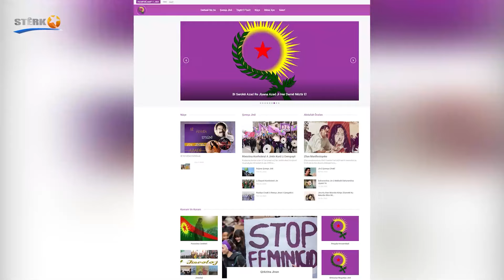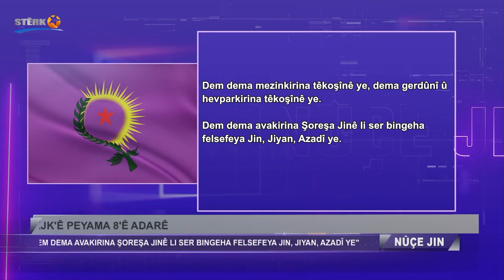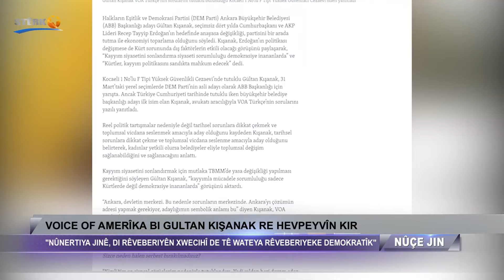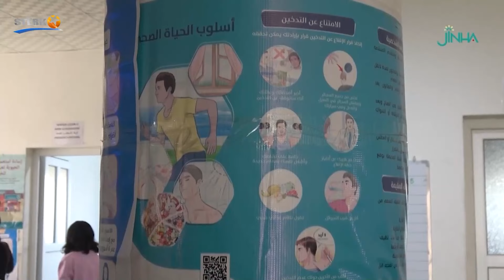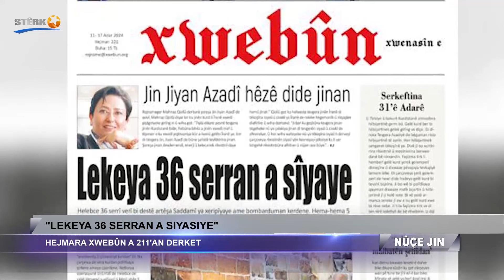Nûçe Jin - 11.03.2024